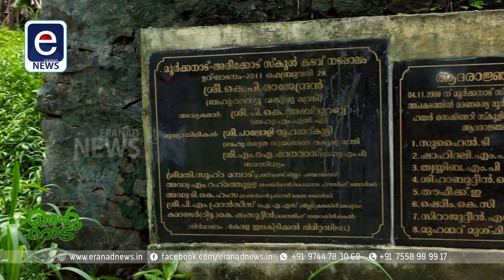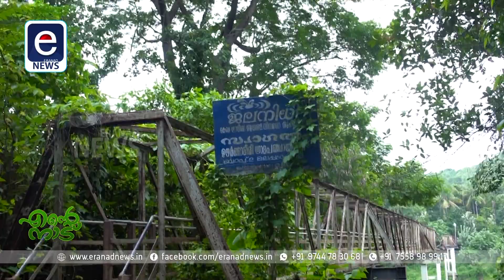I bridge collapse I നടപ്പാലം തകര്‍ന്നിട്ട് ഒരാണ്ട്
പാലവും തോണിയുമില്ലാതെ മൂര്‍ക്കനാട്ടുകാര്‍ ദുരിത്തില്‍. പ്രളയം നടപ്പാലം കവര്‍ന്നെടുത്തതോടെ ഊര്‍ങ്ങാട്ടിരിയിലെ ആയിരത്തില്‍പ്പരം വിദ്യാര്‍ഥികള്‍ക്കും നാട്ടുകര്‍ക്കും മറുകരയെത്താന്‍ മൂന്നര കിലോമീറ്റര്‍ ചുറ്റിതിരിയണം. അരീക്കോടിനെയും ഊര്‍ങ്ങാട്ടിരി പഞ്ചായത്തിനെയും ബന്ധിച്ച് പുതിയ നടപ്പാലം നിര്‍മ്മിക്കുമെന്ന സര്‍ക്കാര്‍ പ്രഖ്യാപനത്തില്‍ പ്രതീക്ഷയര്‍പ്പിച്ച് ഇരിക്കുകയാണ് നാട്ടുക്കാര്‍...